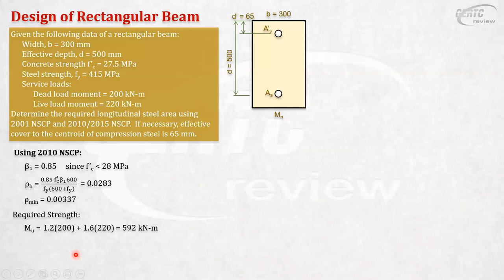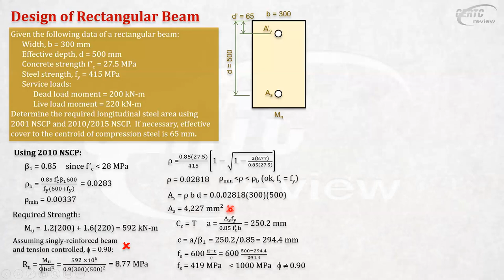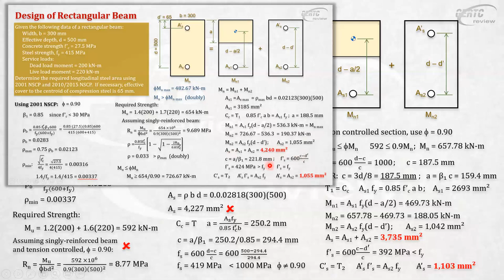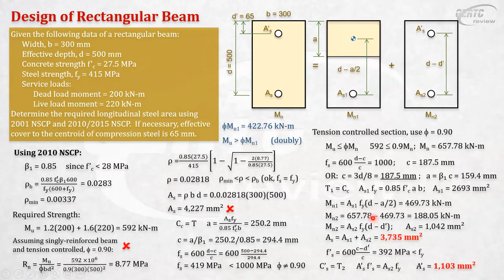Design of Rectangular Beams NSCP 2001 vs NSCP 2010/2015 (Part 4 of 4)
CONCEPTS IN THIS SERIES
Given the beam dimensions, service loads, and material strengths, determine the required longitudinal bars using 2001 and 2010/2015 NSCP.